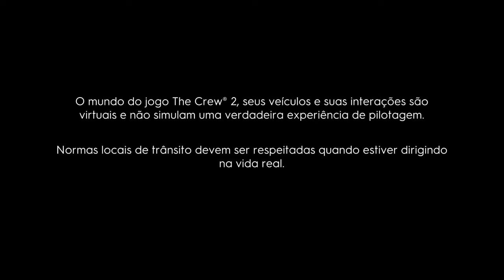The Crew 2